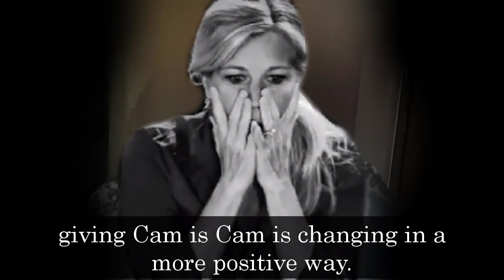General Hospital Spoilers for Wednesday, January 4 | GH Spoilers 1/4/2022